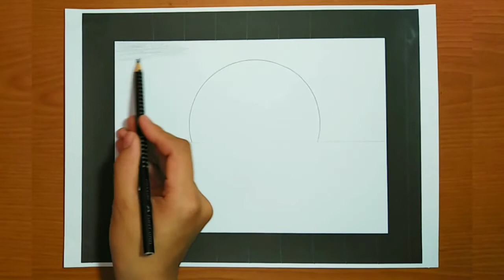How to draw scenery of the sun with color pencil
Hi everyone, by watching this video you can learn how to draw easy and beautiful  sun with color pencil step by step.
Materials:
1) A4 paper
2) pencil color
3) Paper tape